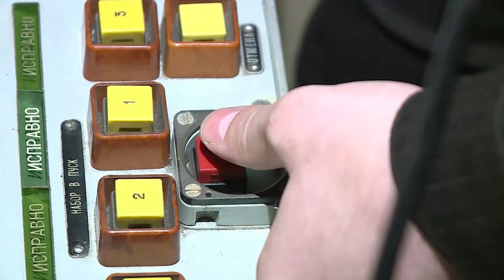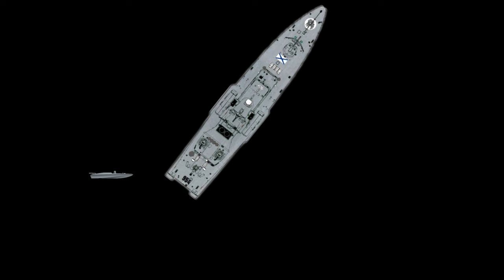Ivanovets Sunk - Russia's Navy Takes Another Devastating Hit.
On the night of January 31st 2024, Ministry of Defense of Ukraine (GUR) reported that soldiers of its special unit "Group 13" has destroyed the Black Sea Fleets "Ivanovets" missile corvette.

This video takes a look at the ship lost, the Ukranian Navy unmanned sea drone tactics and the background story leading up to what appears to be a remarkable naval operation.

Subtitle captions available in most languages

My handle is @OFFTRACKPLACES

Original Videos recorded by Russian and Ukraine military personnel

Additional Editing, narration, research and graphics by @OFF TRACK PLACES - Military Aircraft

Many more military videos: / offtrackplaces